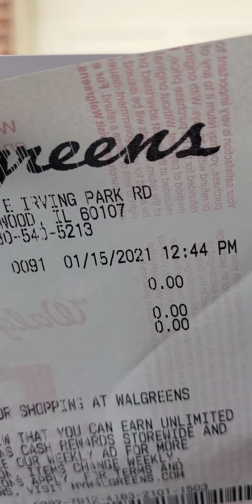Todabia hay personas con un buen Corazón, gracias a Dios